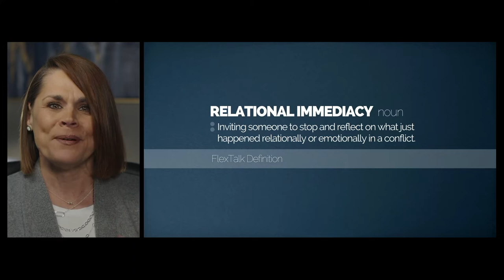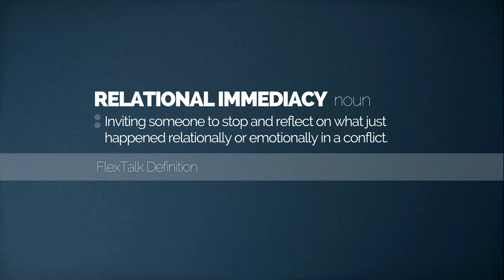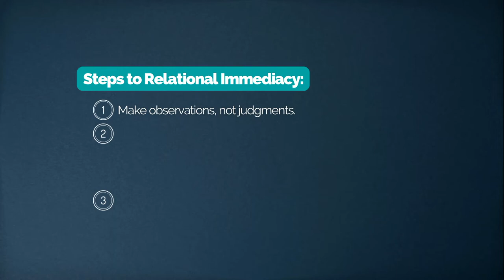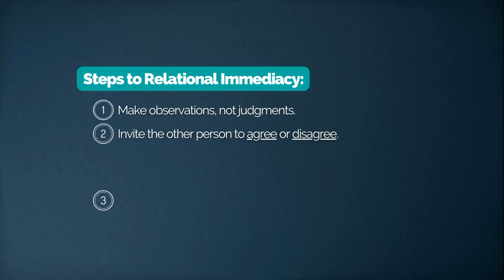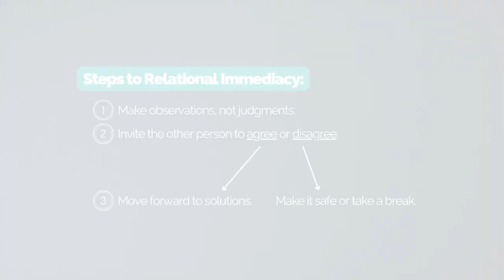How to Use Relational Immediacy in Marital Conflict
The next time you're in a fight with your spouse, try using a counseling tip called "relational immediacy": Inviting someone to stop and reflect on what just happened relationally or emotionally.